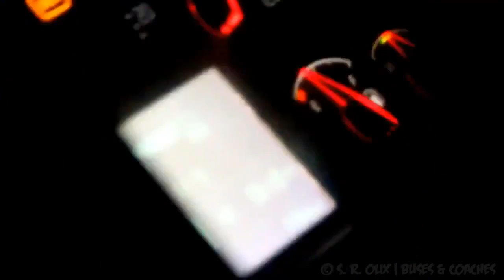HE VOLVO B9R CRUISING OVER BONPARA HIGHWAY WITH MAMUN BHA